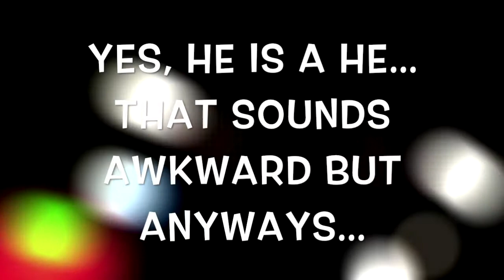Presenting my Hamster Mousey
Mousey is a new pet of mine.  I bought him about 2 weeks ago.  I will be posting more videos/ pictures of him shortly.  Thanks!